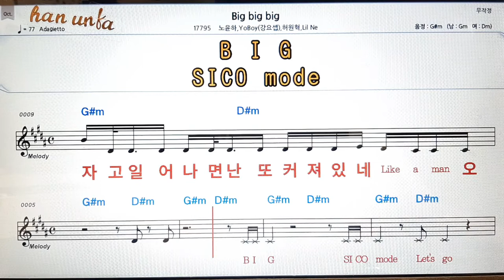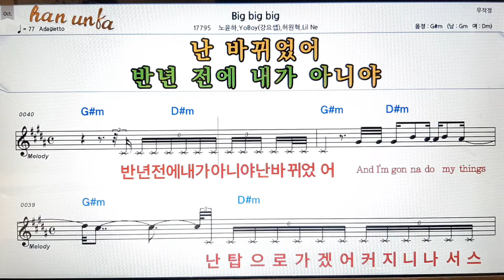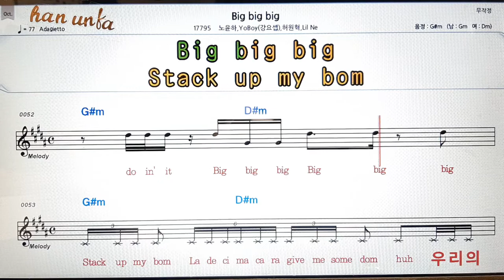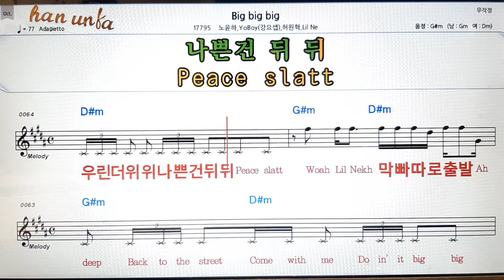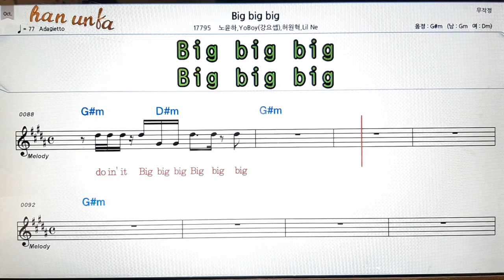Big big big/노윤하*허원혁 외👍노래 반주, 코드 악보,가라오케💋Karaoke*Sheet Music*Chord*MR